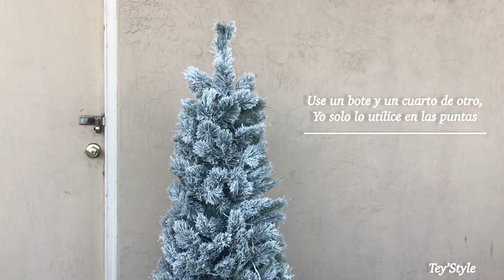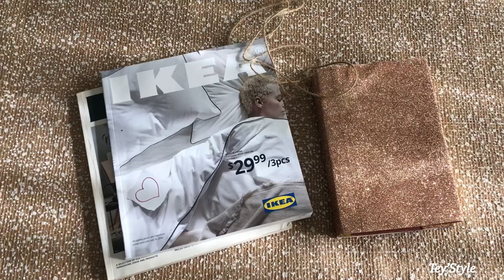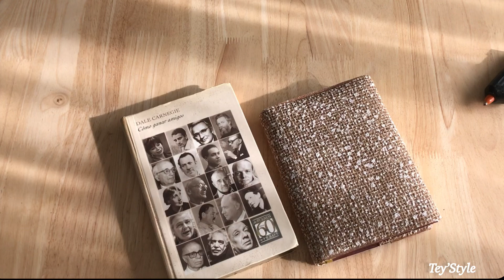🎄 DIY DECORACIÓN NAVIDEÑA | XMAS DECO | living room/comedor|Tey’Style home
Hola mi gente chula!
La Navidad es una de mis fiestas favoritas porque celebramos el nacimiento de Jesús en Belén y que mejor decorando tu espacio que es tu hogar.
Lo básico en decoración son los árboles navideños, así que aquí te traigo otra idea de mi inspiración para que tú también puedas decorar tu árbol y ru comedor de Navidad de la misma forma o a tu gusto!
También decoré la sala e hice unos pequeños arreglos para que haya armonía en la decoración.
Te deseo éxito y bendiciones en tus proyectos!

Si quieres ver la decoración navideña de la habitación de mis hijos aquí está el link 😉

O la decoración de otoño?